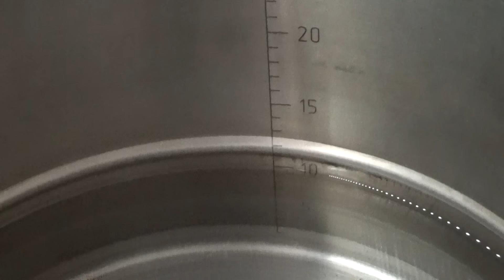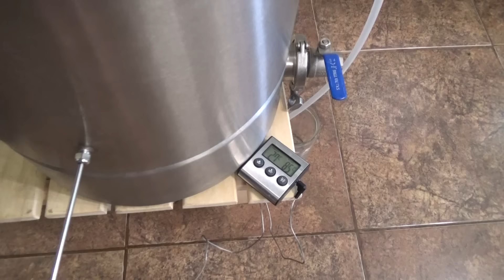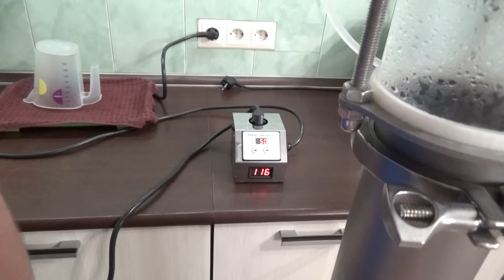Делаем первый раз самогон из пшеницы на LUXSTAHL 8M.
Делаем первый раз дистиллят из пшеничной крупы. Ставим браги из крупы на дрожжах Кодзи "Angel". Перегоняем брагу одним перегоном на LUXSTAHL 8M. Дегустация! Пробуем чечевичную закуску "Дал".🧷

Купить мощный 3-х дюймовый самогонный аппарат Люкссталь 8 м у официального производителя

Люкссталь 8М — уникальный аппарат для приготовления любых напитков высочайшего качества. Уникален он тем, что сочетает в себе функции сразу 3 устройств:

▪️Ректификационной колонны для приготовления чистого спирта.
▪️Пивоварни, которая позволяет приготовить сотни сортов крафтового пива или изобрести свой собственный.
▪️Классического самогонного аппарата для разнообразных алкогольных напитков.

Реклама ООО «Колба» ИНН: 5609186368 erid:2VtzqwMfYnk